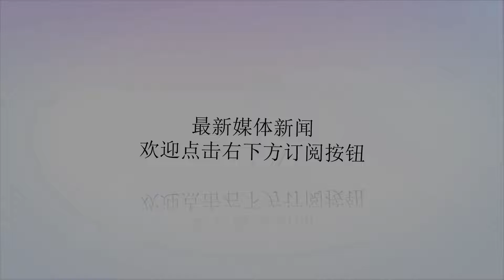哈登台湾行：狂送签名球鞋掀翻辅大，60秒狂飙15记三分，爽捐17万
谢谢！▲哈登MVP球迷见面会火箭当家球星，2017-18赛季年度MVP哈登（JamesHarden）访台行程最后一站，球迷塞爆辅仁大学一睹风采，哈登不仅签名球、球鞋大放送，毫不手软，甚至还还「签上瘾」连自己脚上的球鞋也送出去，另外在公益活动中，1分钟狂飙15颗三分球，捐出17万新台币。NBA新科年度MVP哈登「adidasMVPTour」5日晚间进入最高潮，球迷塞爆辅仁大学，哈登也热情回应球迷，走红地毯一边帮球迷签名还大玩自拍。▲哈登飞吻致谢球迷。进入会场球迷排出「MVP」字样，哈登相当开心地摆起pose拍照。接着亲自指导学员他的3大招牌动作，交叉运球过人、欧洲步上篮以及后撤步跳投，「主要是重心要放低，不只要专注手上的球，脚步也是重点，」哈登继续说道，「另外切记眼睛不要一直看地板。」最后的明星对抗赛，SBL球星宋宇轩、张容轩、彭俊谚、周伯臣，加入艺人组进行「明星对抗赛」，中场休息时哈登展现另一项拿手绝技三分球，在前面两位幸运球迷一共10投2中的情况下，哈登加码1分钟飙进15颗三分球，一颗球捐赠1万新台币，总计捐出17万新台币。活动尾声，哈登大放送签名球以及自己准备的签名球鞋、精美签名礼物，最后走上舞台，伴随着球迷的欢呼搭上火箭离场。